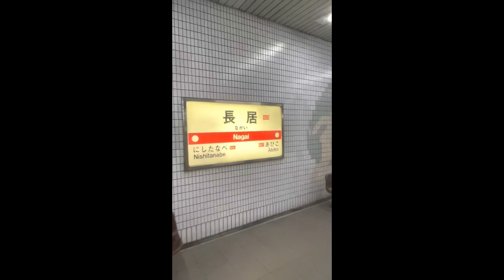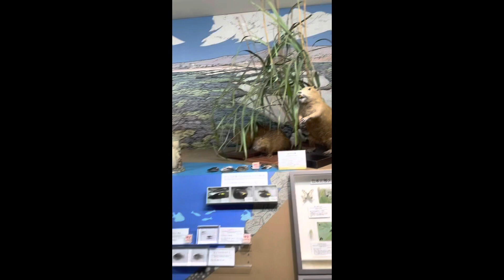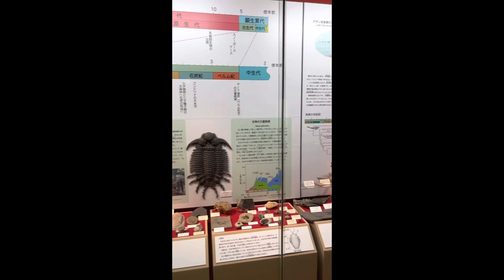Osaka Museum Of Natural History Japan🇯🇵